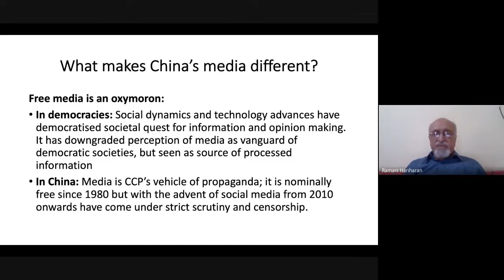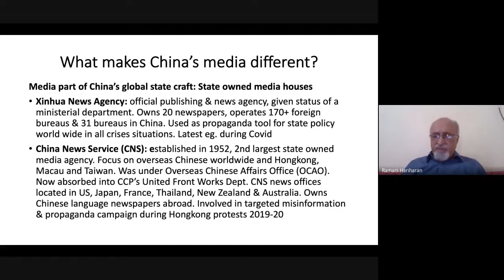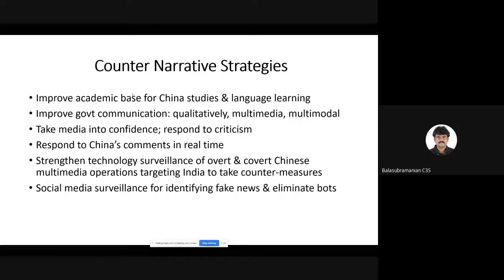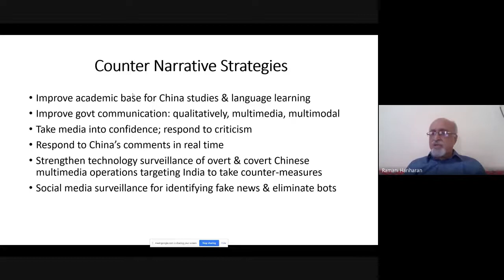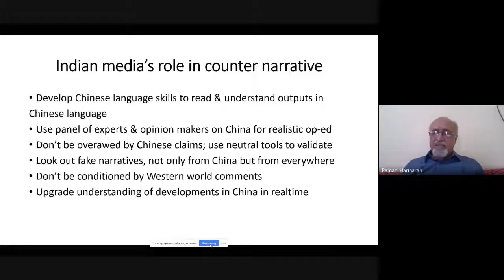ICSB-C3S-PII"Deciphering China: Media Landscape"-Panel Discussion-Where Do We Go From Here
The Institute of Contemporary Studies Bangalore (ICSB), the Chennai Centre for China Studies (C3S) and the Press Institute of India (PII) are jointly hosting a virtual conference titled Deciphering China: Media Landscape – Reading between the Lines on 23rd December, 2020.
The objective of the seminar is to create an understanding of how the media functions in China and provide a clear picture about the dissemination of information there, including internal developments and actions in the global arena. The target audience: journalists, students of journalism, research scholars and subject specialists.
This conference is the last of a four-part series. The earlier ones were:
▪ Deciphering China: Curtain-raiser (September 29-30)
▪ Deciphering China: Cyber-Security and Securing India (October 26-27)
▪ Deciphering China: The Maritime Context (November 26-27)